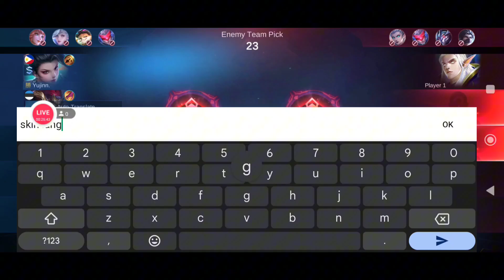Mobile Legends BB: The Unkillable Carmilla